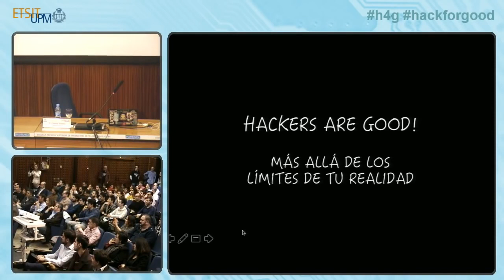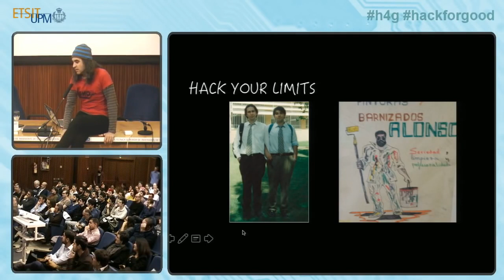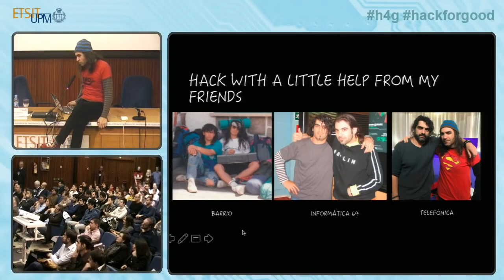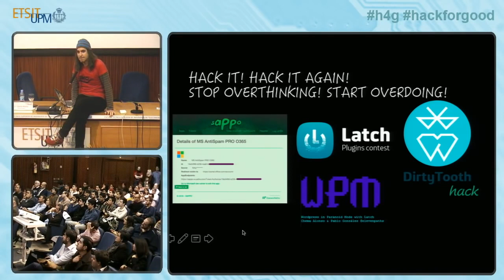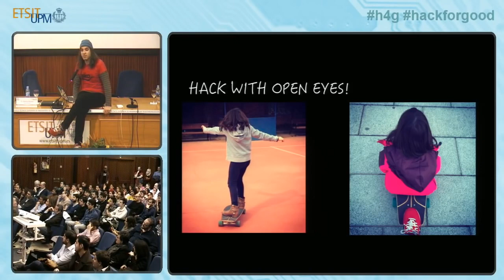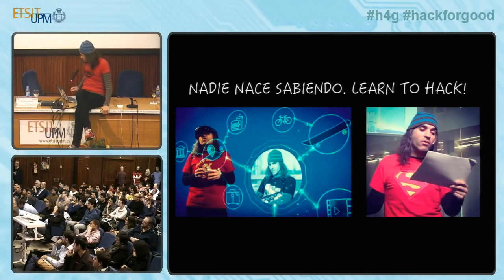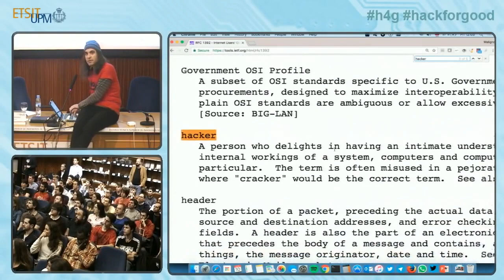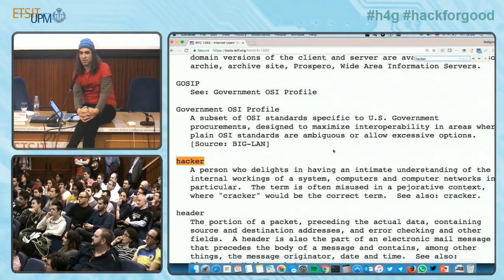Chema Alonso: Más allá de los límites de tu realidad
Conferencia de Chema Alonso en Hack4Good impartida el viernes 10 de Marzo de 2017. Contactar con Chema Alonso Puedes seguir a Chema Alonso en Twitter